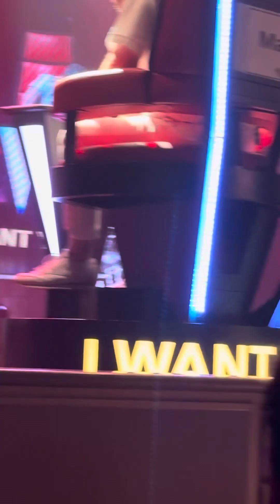December 10, 2023